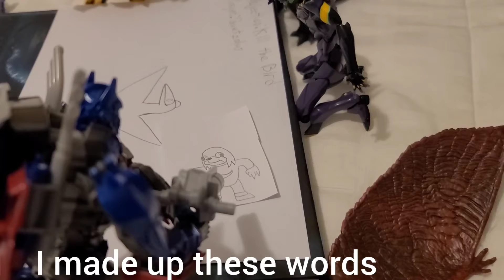Locked on a dead meme! (A "Hooked on a feeling" parody) (Read description)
Ok, so I only came up with the first 3 lines of this song and for the rest, IT'S ALL FIRST ATTEMPTED! I came up with the rest of the lyrics while recording.